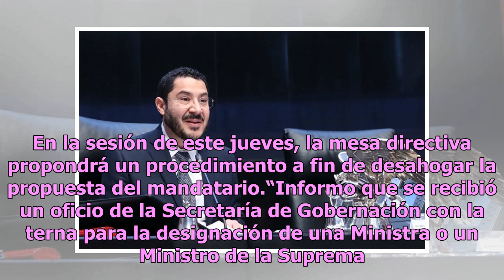Senado da entrada a terna de la SCJN propuesta por AMLO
Martí Batres, presidente del Senado de la República. (Cámara de Senadores) El presidente del Senado de la República, Martí Batres, dio entrada a la terna propuesta por el presidente Andrés Manuel López Obrador, para ocupar la vacante del ministro José Ramón Cossío en la Suprema Corte de Justicia. En...